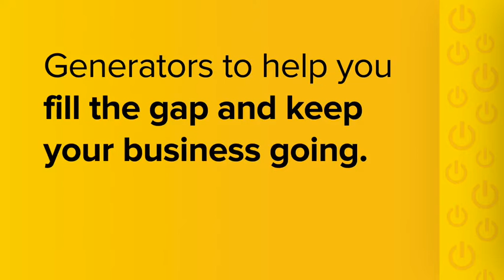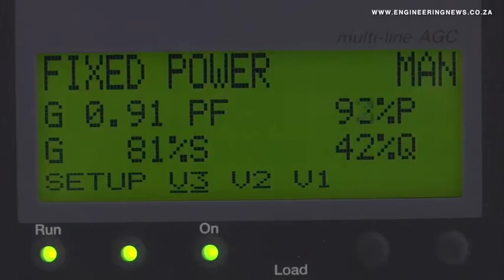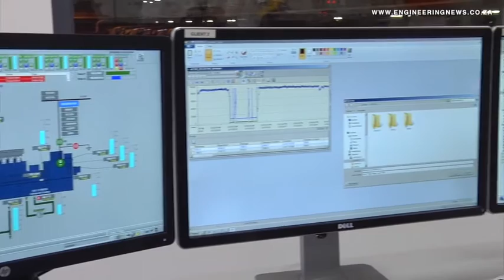Mozambique President inaugurates new gas-fired station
Mozambique President Filipe Nyusi inaugurated the 120 MW Gigawatt Park gas-fired power station, in Ressano Garcia, Mozambique, last month.